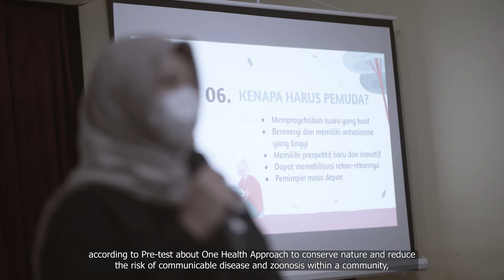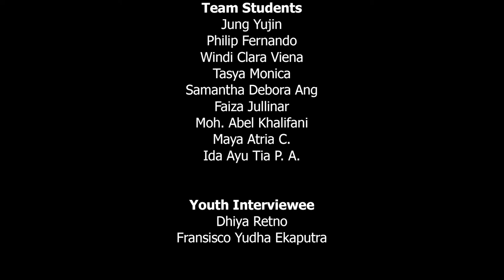TUFH 2022 Documentary Tenggerese Youth Empowerment in enhancing Community Health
The Network: Towards Unity For Health (TUFH) Presents:
TUFH 2022
TUFH 2022 Documentary  Tenggerese Youth Empowerment in enhancing Community Health by One Health and Ecosystem Approach